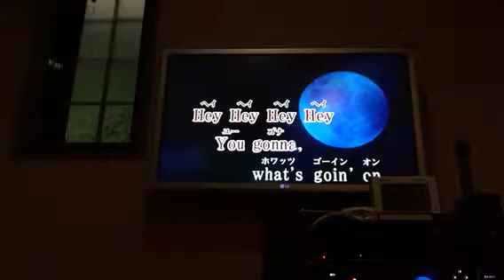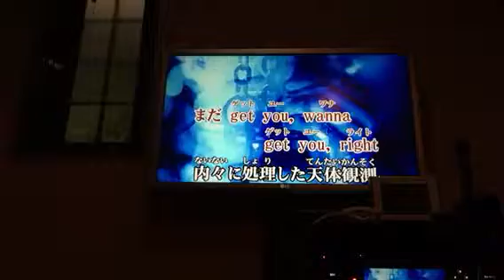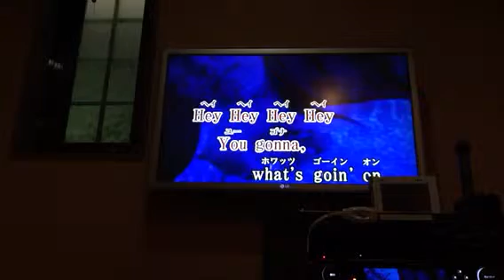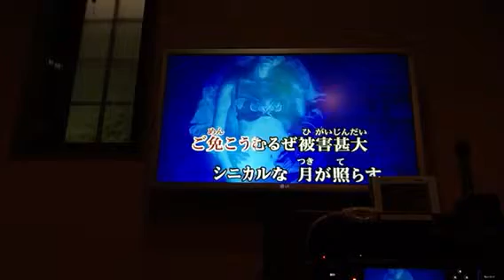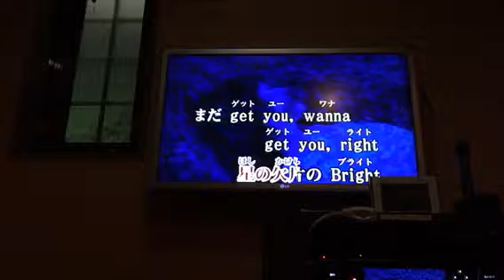【カラオケ】CRACK STAR FLASH／GRANRODEO【みさ】